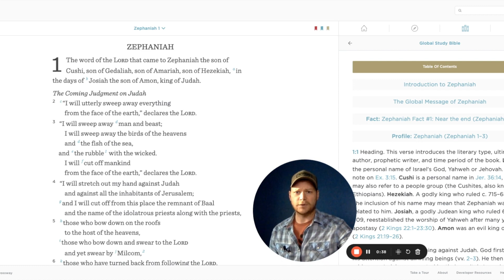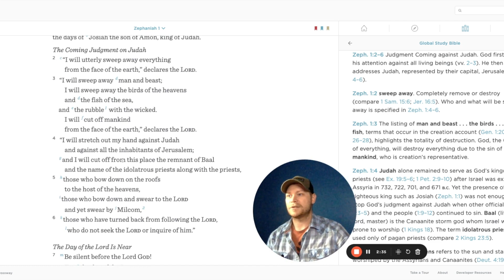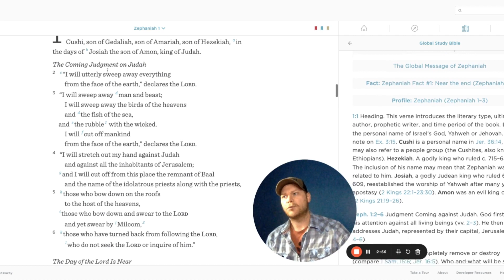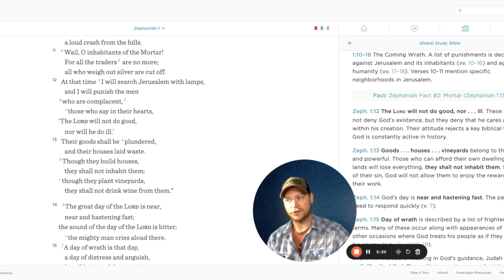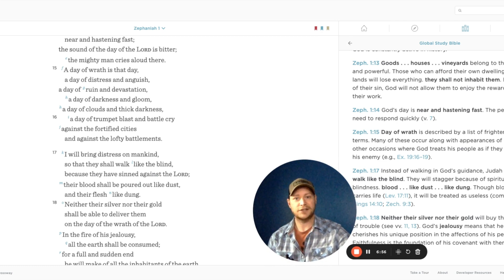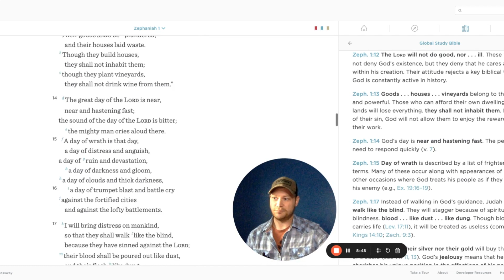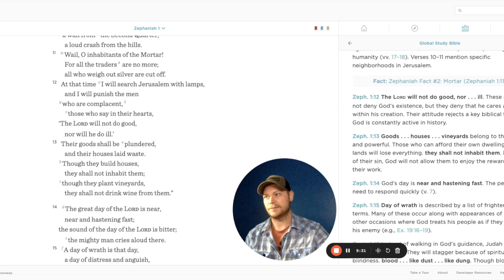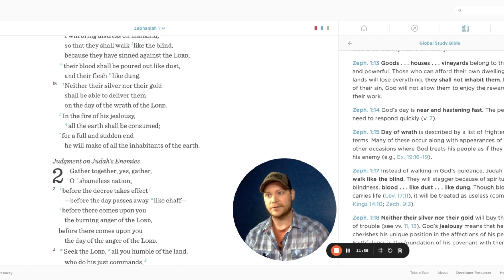Zephaniah - 1 - The Day of the LORD is Near - Bible Study Series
Zephaniah is a book about the Day of the Lord with some major themes of justice.

In a day and age where we get justice all spun around, Zephaniah provides the clarity. We cannot forget that justice by any standard other than God's is incomplete, that to provide justice is about restoration and reconciliation, and that every single one of us fails to uphold the Law. The horrible punishments outlined in Zephaniah are fit for all of mankind, All Nations. Luckily for us, Salvation is the LORD's.